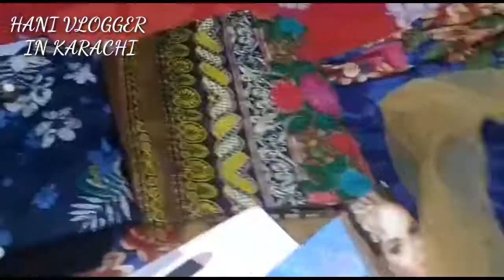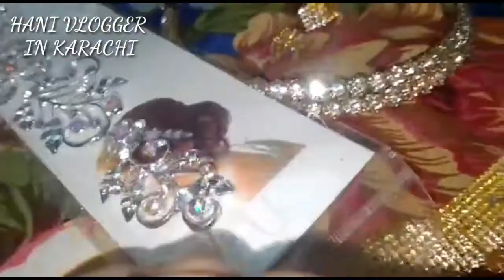SUNDAY Adventure SHOPPING VLOG High Heel Shoes by// HANI VLOGGER IN KARACHI Whiting Cream Secrets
hanivloggerinkarachi

we are first vlogg in my youtube channel
        friend enjoy we are first vlogg.